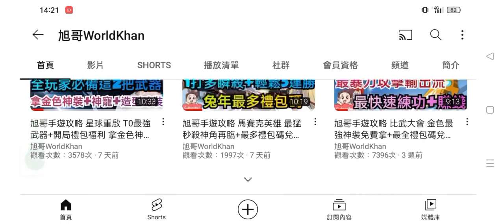旭哥手遊攻略 王牌競速 7台隱藏神車免費拿+最多禮包碼兌換教學 最爽轉蛋600抽+拿火箭狐+乙太+泰坦+風神